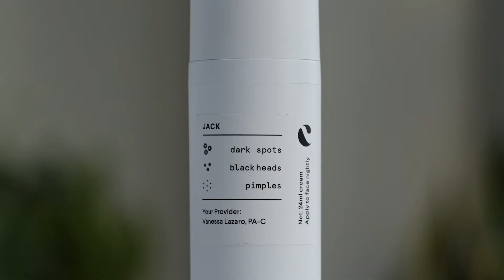Easy Acne Care | Jack's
Breaking out isn't on Jack's to-do list. See how this surfer, vlogger, and musician made acne a thing of the past with a custom formula from Curology.